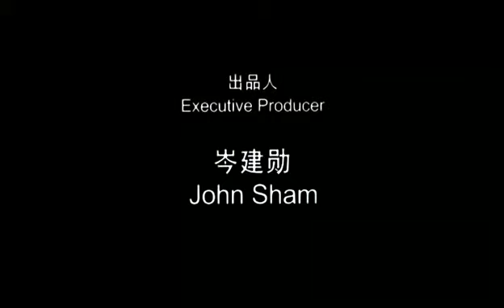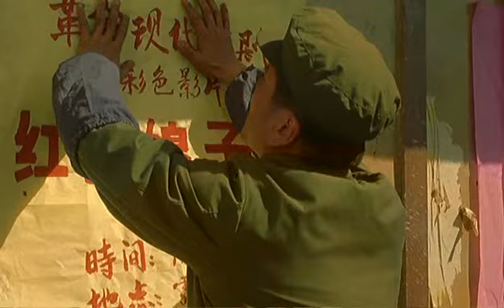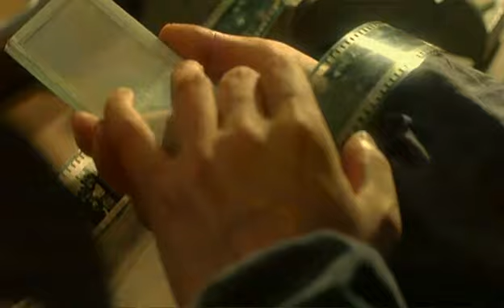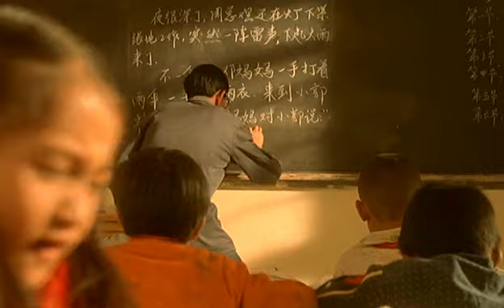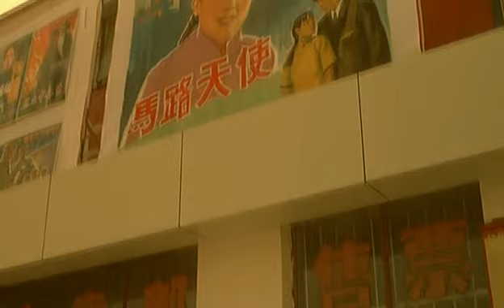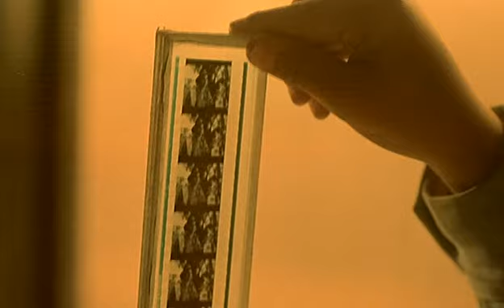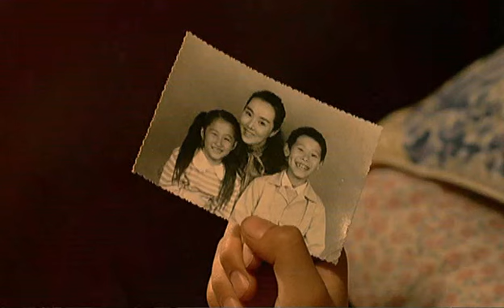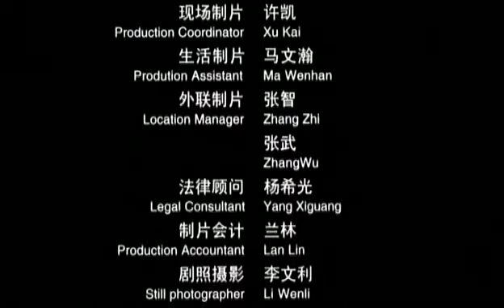Электрические тени / Electric Shadows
Страна: Китай
Жанр: Драма
Год выпуска: 2004
Продолжительность: 01:35:07
Перевод: Одноголосый закадровый D.I.M.
Субтитры: нет
Режиссер: Сяо Цзянь / Xiao Jian
В ролях: Юй Ся / Yu Xia
Чжунян Ци / Zhongyang Qi
Ицзин Чжан / Yijing Zhang
Чжэнцзя Ван / Zhengjia Wang
Описание: Этот фильм в своём роде летопись Китая,
хитро переплетённая с судьбами людей.
Детство главных героев, их внезапное расставание,
а затем такая же внезапная встреча спустя много лет,
всё это пронизано каким-то особым чувством
и проникновенностью.
Нельзя не упомянуть о том, что все герои фильма
просто безумно влюблены в кино...